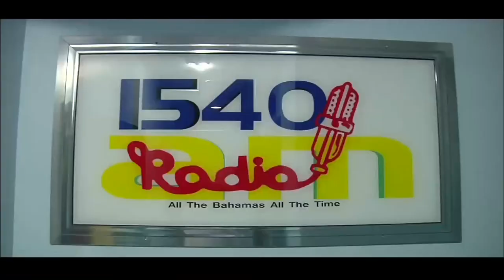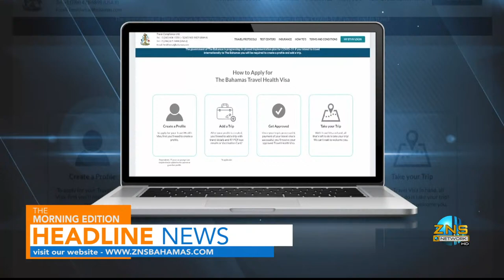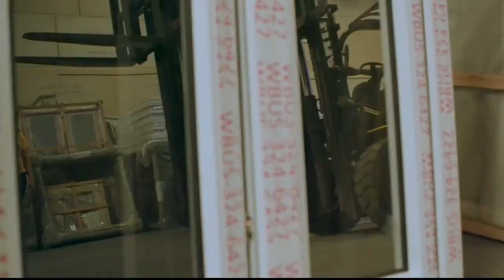The Morning Edition- March 23rd,2022